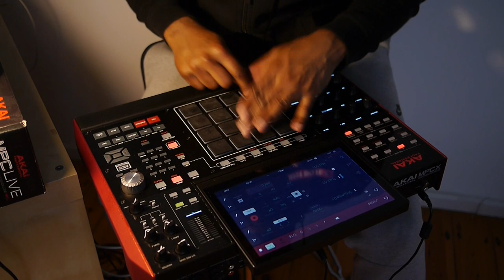David Fingers Haynes - How I started Fingerdrumming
Hey everyone! Here's something a little different from my normal videos. I'm talking about how I started fingerdrumming. God Bless!